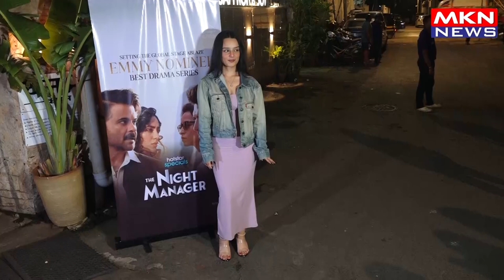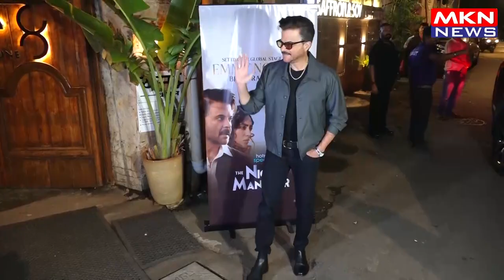ANIL KAPOOR,SOBHITA DHULIPALA,RAVI BEHL,SASWATA BANERJEE & ARISTA MEHTA CELEBRATING SUCCESS OF THE N